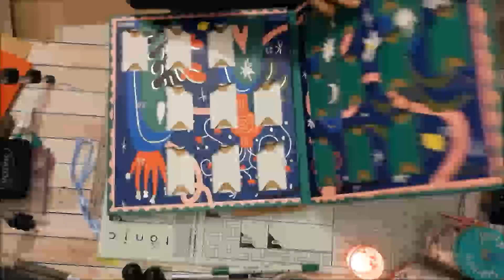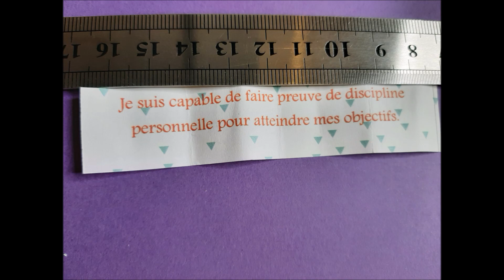Calendrier de l'Avent 2023 jour 20 : discipline objectifs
Dans cette vidéo ouverture, je vous montre les cases 20de mes calendriers de l'Avent 2023.
▬▬▬▬▬▬▬▬▬▬▬▬▬▬ LIENS  ▬▬▬▬▬▬▬▬▬▬▬▬▬▬
▬▬▬▬▬▬▬▬▬▬▬▬ VIDÉOS ASSOCIÉES  ▬▬▬▬▬▬▬▬▬▬▬
►La playlist des vidéos tutoriels et astuces pour réussir à coup sûr vos reliures d'albums scrapbooking